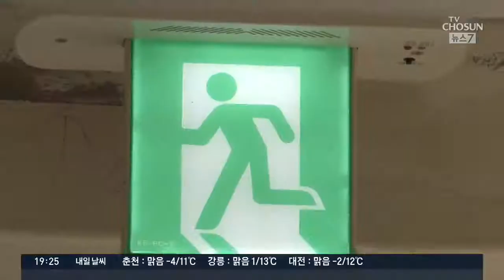노래방 비상구서 5명 3m 아래로 추락…2명 의식 불명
어젯밤 충북 청주시에서 노래방을 찾은 일행 5명이 비상구에서 떨어졌습니다. 이 비상구는 아래가 뻥 뚫려 있는 낭떠러지 구조였습니다.